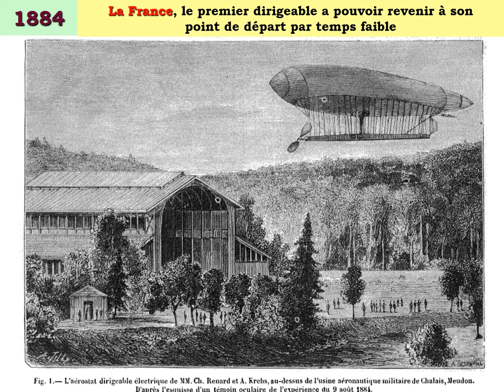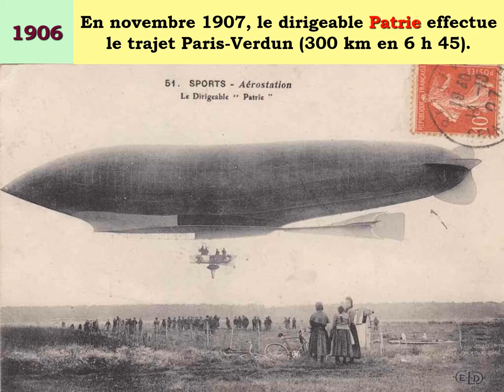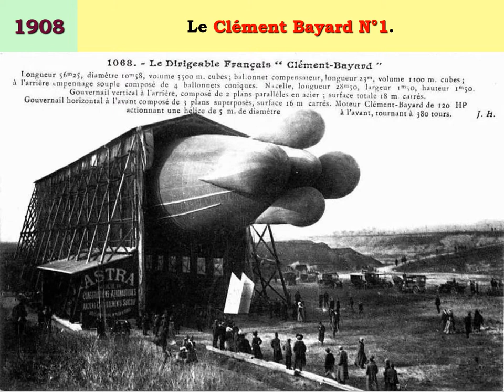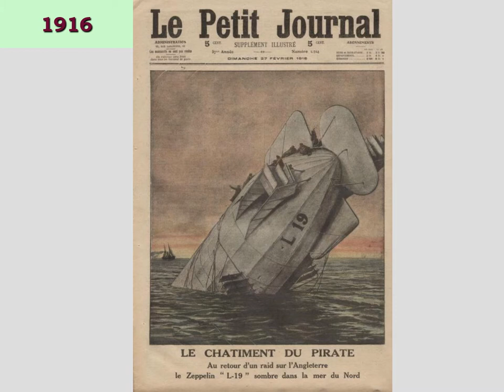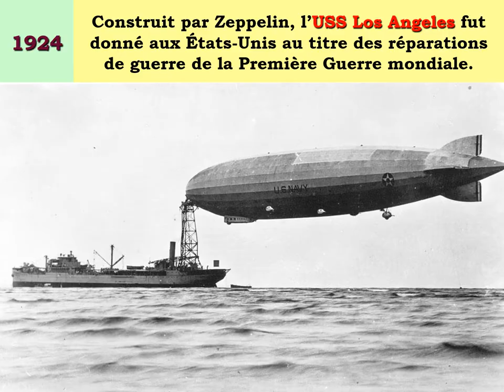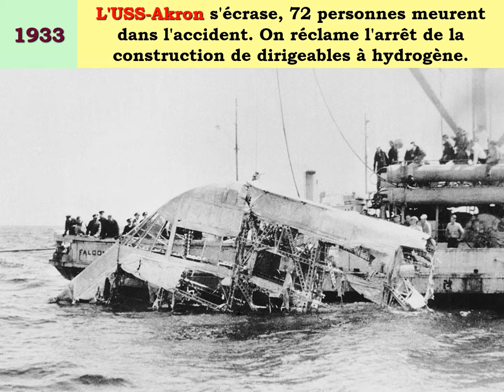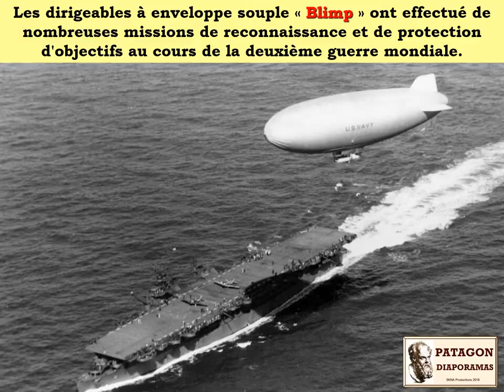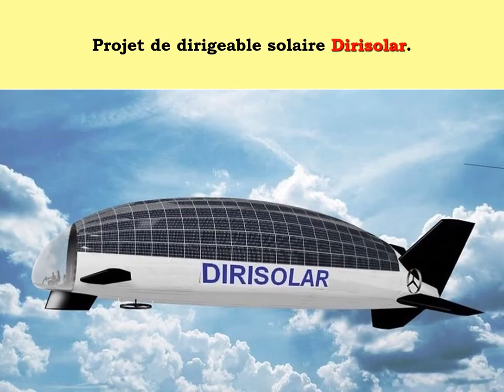L'histoire des dirigeables